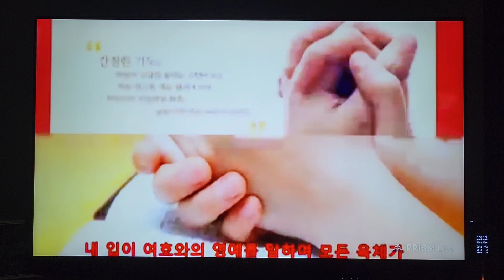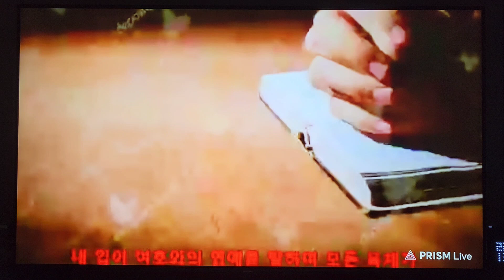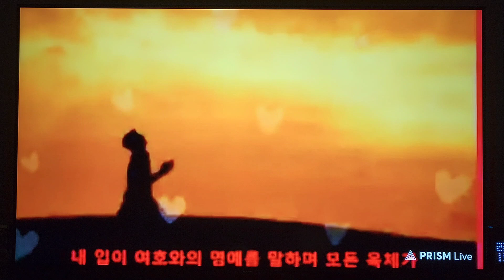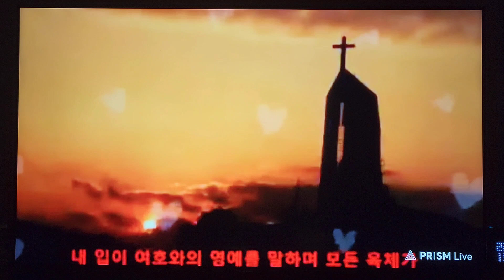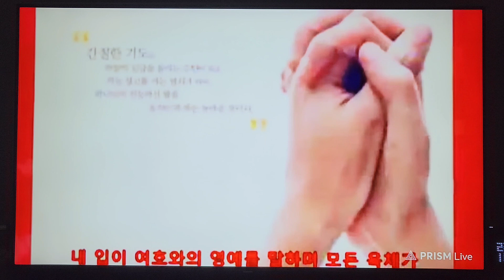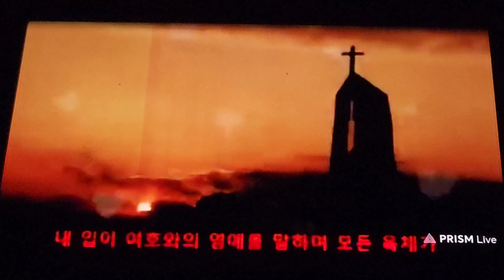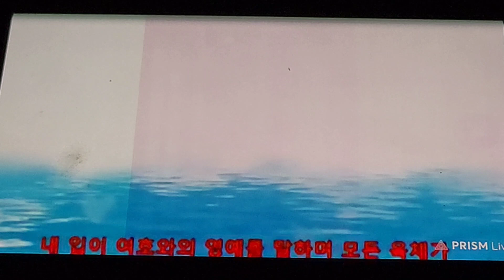기도시간 🙏 방언기도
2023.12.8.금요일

쉐마tv

21일 다니엘 기도회
작정기도
방언기도
예언기도

매일 월~금
저녁 9시~10시 30분

*제가 독감에 걸려 일찍 자느라
월요일과 화요일에 기도회 참석을
못했어요.

내일은 주님의 날 관계로 오늘은
기도회가 없는 날이라서
월요일 기도회 영상을 틀고
기도했어요.

후반전에 티비 화면이 잘못 나와서
핸드폰 화면을 비추느라 소리가
달라져서 제목소리는 안들어갔네요.